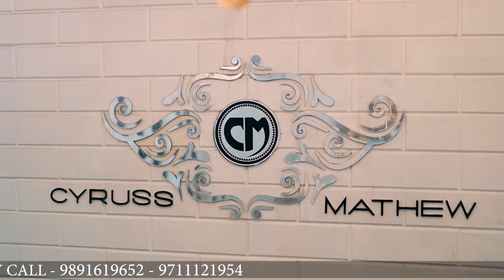Best Makeup Academy in Rajouri Garden,Delhi